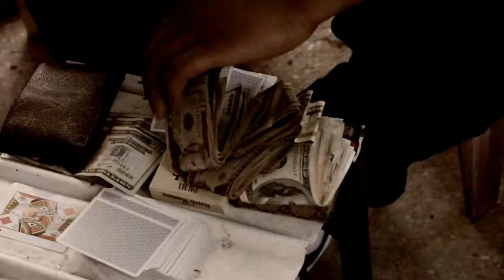Alph Ghost - In The Luggage ft. Rome Dak Directed By The Real Em Aych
M.A.D.E.